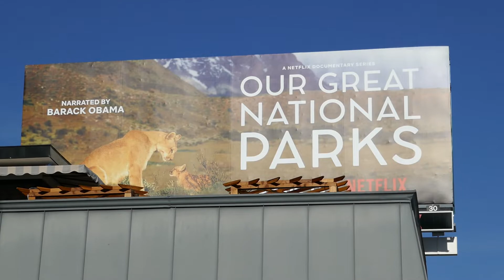Our Great National Parks Barack Obama Billboard Los Angeles California USA April 2022 Mountain Lion